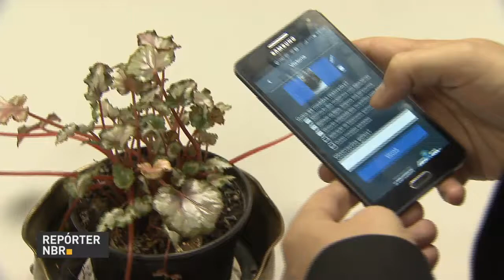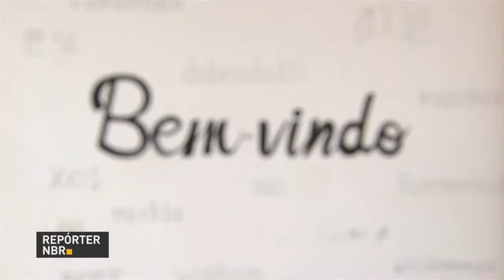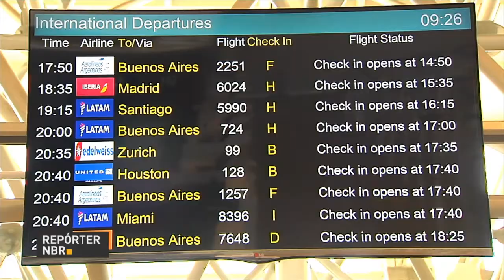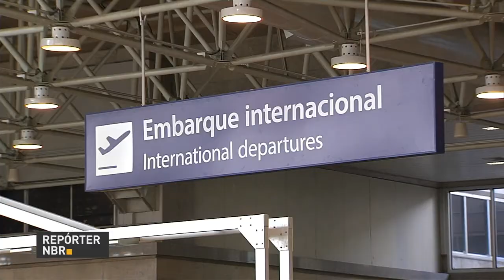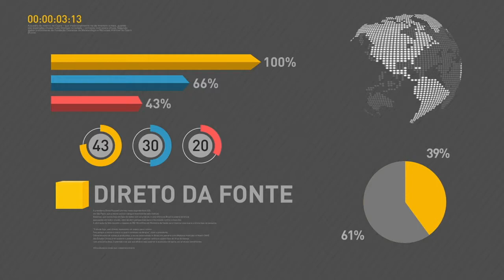Agricultura lidera geração de empregos no mês de junho de 2017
REPÓRTER NBR 10H - 18.07.17: Agricultura lidera geração de empregos no mês de junho de 2017. Sistema eletrônico acompanha as ações de combate ao Aedes aegypti nos prédios públicos. E mais: pesquisa do Ministério do Turismo mostra que o Brasil recebe bem os turistas.